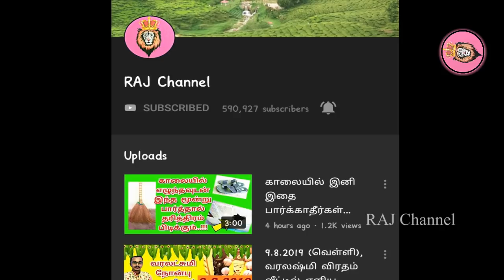இன்று பௌர்ணமி இரவு 8 மணிக்குள் இதை செய்திடுங்கள் pournami poojai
IT'S new .